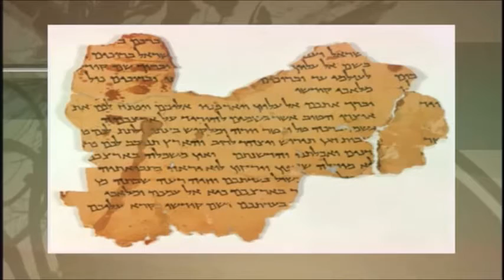The Book of Revelation & The Dead Sea Scrolls - Dr. Peter Flint